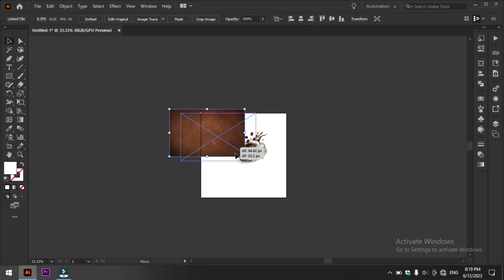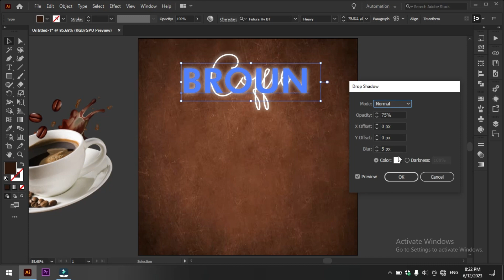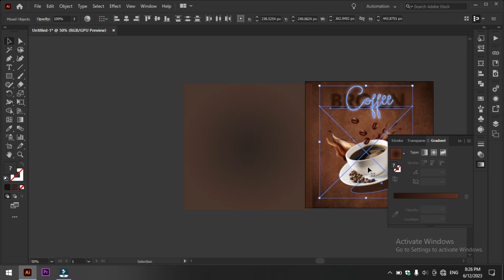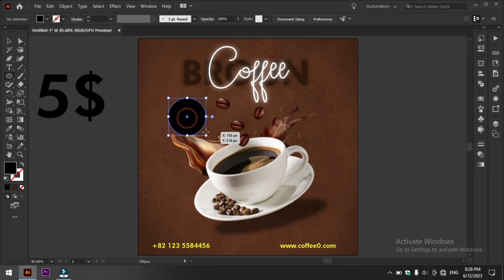how to design Brown Coffee Social Media Poster | Brown Coffee Banner in illustrator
Step 1: Introduction
"In this video, I will guide you through the process of designing a captivating brown coffee social media poster/banner using Adobe Illustrator. We'll create a visually appealing design that captures the essence of coffee and entices viewers to engage with your content."

Step 2: Setting up the Document
"Let's begin by creating a new document in Adobe Illustrator. Go to 'File' and select 'New.' Set the dimensions for your poster/banner according to the requirements of the social media platform you'll be using."

Step 3: Background
"To create an inviting brown coffee theme, start by selecting a warm brown color for the background. Use the 'Rectangle Tool' to draw a shape that covers the entire canvas. Apply the chosen brown color to the shape."

Step 4: Typography
"Typography plays a crucial role in creating an eye-catching design. Choose a bold and legible font for the headline. Place the headline prominently on the poster/banner, conveying the main message. Experiment with different font sizes and alignments to find the most visually pleasing arrangement."

Step 5: Imagery
"To enhance the coffee theme, incorporate relevant imagery. You can find high-quality coffee-related images from stock photo websites or create your own illustrations. Arrange the images strategically to complement the overall design. Use layering and blending modes to achieve a cohesive and visually appealing composition."

Step 6: Textual Elements
"Incorporate additional textual elements such as quotes, descriptions, or details about your coffee brand or event. Choose a complementary font that is easily readable and align the text in an aesthetically pleasing manner. Experiment with different text sizes, colors, and effects to create visual interest."

Step 7: Branding and Logo
"If you're designing a coffee poster/banner for a specific brand or coffee shop, don't forget to include the logo and branding elements. Place them strategically to create brand recognition and reinforce the identity of your coffee business."

Step 8: Final Touches and Exporting
"Once you're satisfied with the overall design, take some time to review and make any necessary adjustments. Pay attention to details such as alignment, spacing, and color consistency. Finally, export your design in the appropriate format for social media platforms, such as JPEG or PNG."

Step 9: Conclusion
"That's it! You've successfully designed a captivating brown coffee social media poster/banner using Adobe Illustrator. Remember to experiment with different techniques, colors, and layouts to make your design unique. I hope you found this tutorial helpful and feel inspired to create your own coffee-themed designs."

Feel free to adjust the description to fit your specific style and preferences. Happy designing